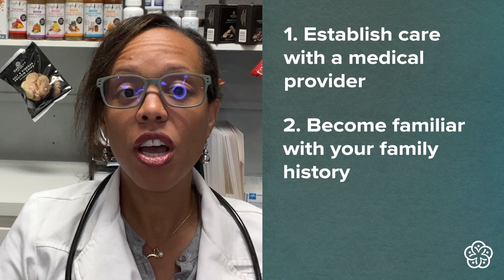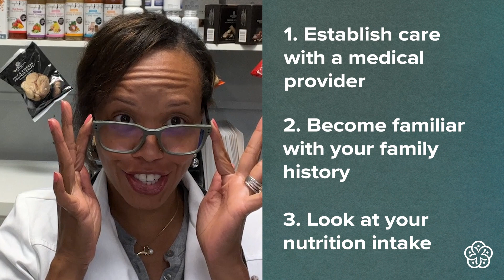The Link Between Obesity and Cancer: Insights from Dr. Katrina Mattingly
In this informative video, Dr. Katrina Mattingly, Chief Medical Officer at Options Medical Weight Loss, dives into the critical link between obesity and cancer. She explains how excess weight can increase cancer risk and the importance of maintaining a healthy lifestyle to reduce these risks. Dr. Mattingly offers expert insights into preventative measures, the role of medical weight loss, and personalized approaches for better health outcomes. Watch to learn more about how you can take control of your health journey today.

For more information or to schedule a free consultation, visit our

Socials:
Facebook - Options Medical Weight Loss